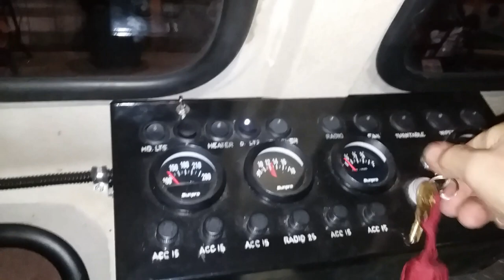Test Run of a Beavercar Rail Speeder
Been busy with other project but this is a short video of a recent acquisition, a 1984-vintage Beavercar rail speeder. Car was purchased in late September, 2020, in need of some minor maintenance which has finally been completed. This is a short run inside the Barn to show some basic operations. It's got a Honda GX670 for power and is hydraulic drive. More once it can get to rails for a real test run.